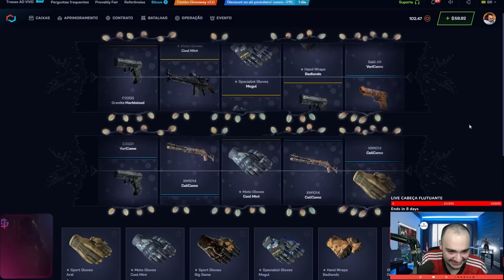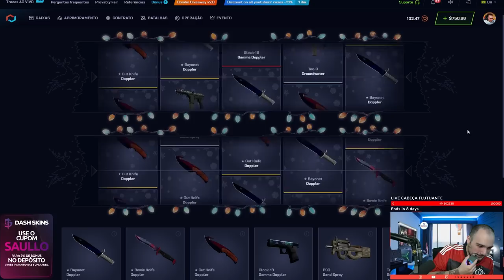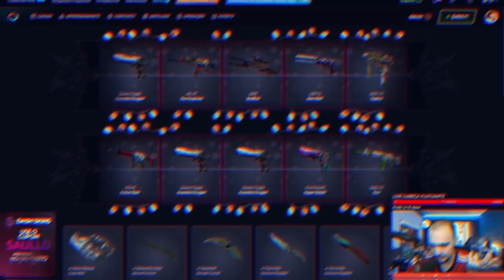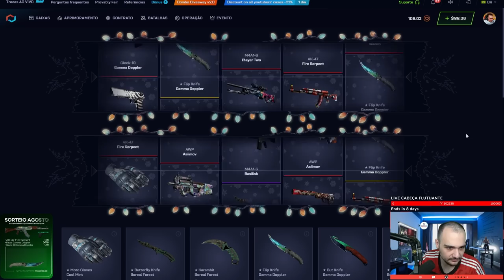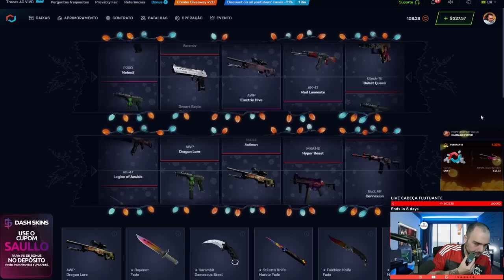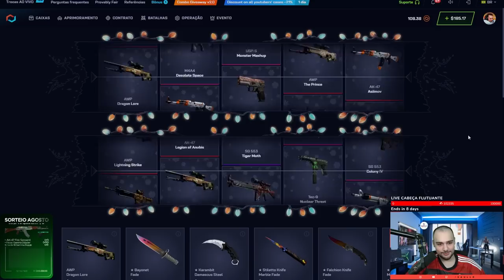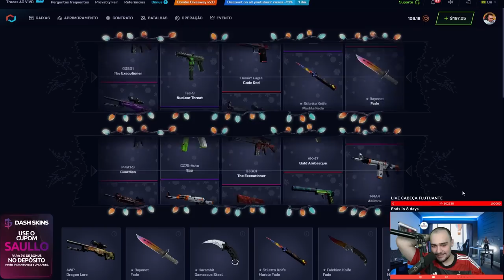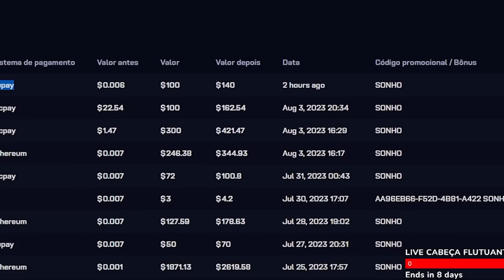Ganhei uma M4A4 SUPER RARA de R$7.000,00 no CSGO !! VAMOOOOOS